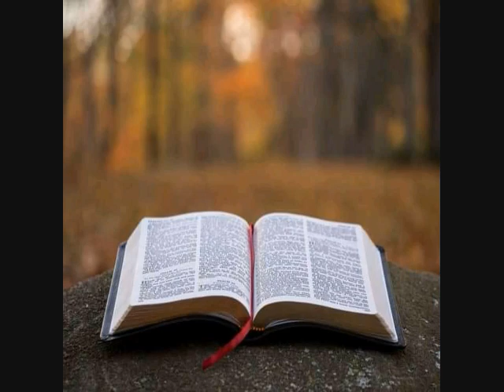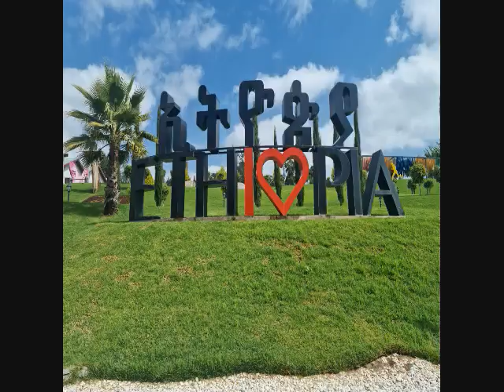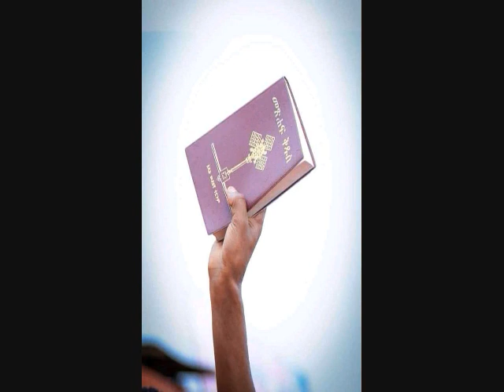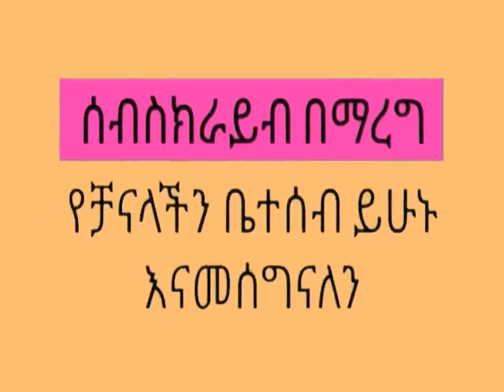የበላቸው ሀታና ሊዮን አልታዬ ምርጥ መዝሮች ቻናሉን ያድርጉ